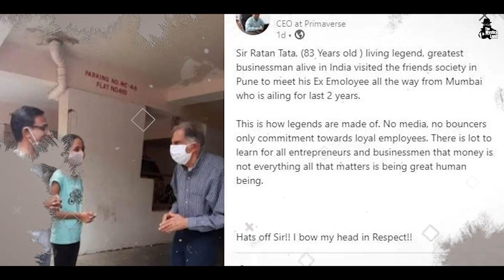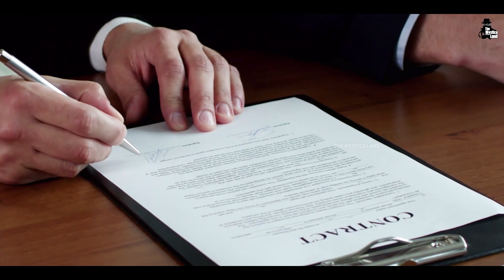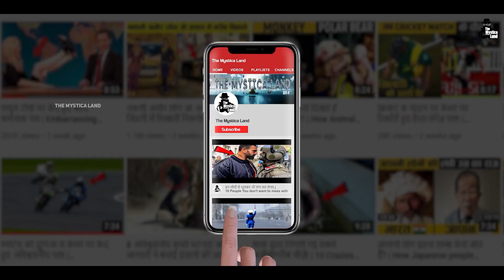INDIAN अरबपति जो कभी दिखावा नहीं करते | Rich Indians Who Never Show Off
Video Title : INDIAN अरबपति जो कभी दिखावा नहीं करते | Rich Indians Who Never Show Off
Language  : Hindi